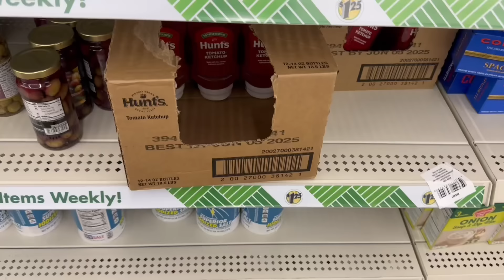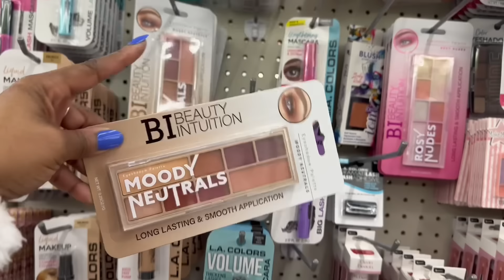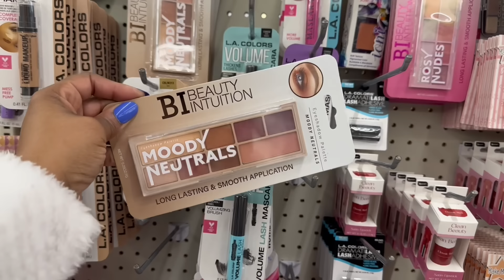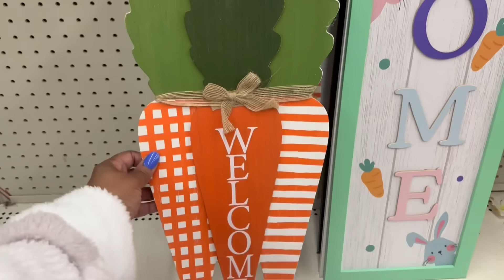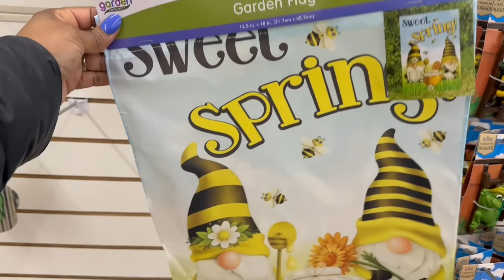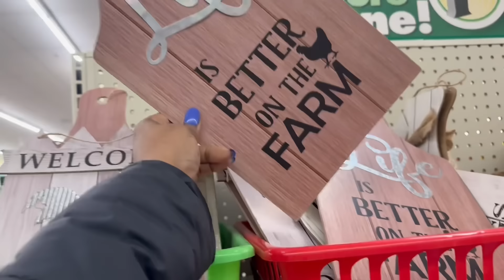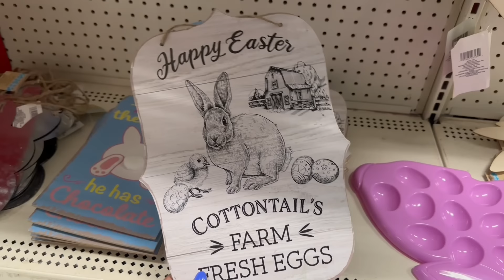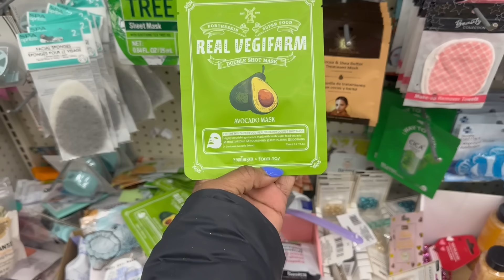DOLLAR TREE | WHATS NEW AT DOLLAR TREE | DOLLAR TREE COME WITH ME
Went to 3 DOLLAR TREE's looking for the good good! 🛒 Dollar Tree is my happy place ~ my second home!  I love sharing my videos with you it always bring me joy.  So go grab a drink, sit back, relax and enjoy this episode! 🍷🍿

💙FAB FIT FUN ~ Treat Yourself 😉

💙 LIQUID I.V.